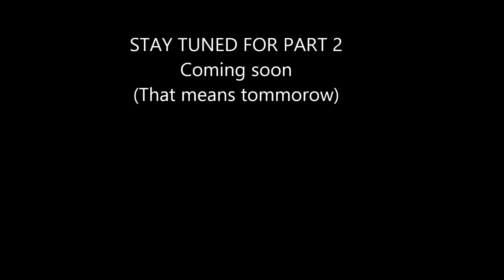Dark Rp Part 1 Garry's Mod Gameplay